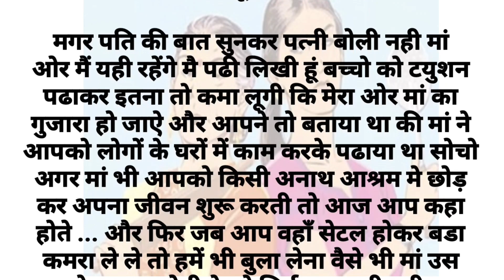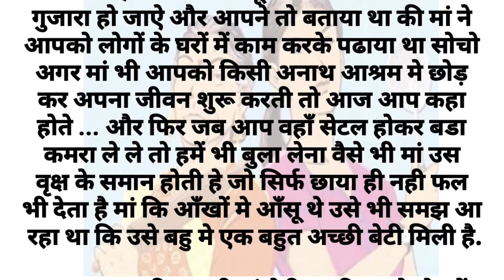सास ने कभी सपने में भी नहीं सोचा था कि बहू ऐसा करेगी मेरे साथ || stories